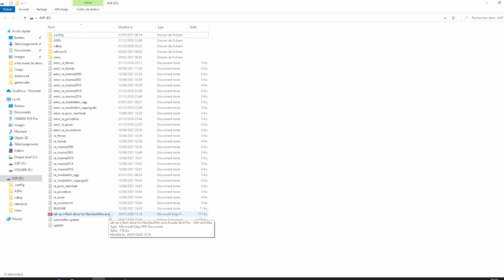Debrief Gaming Tuto Rajouter des jeux sur Neo Geo Arcade Stick Pro avec Hylostick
Debrief Gaming Tuto Rajouter des jeux sur Neo Geo Arcade Stick Pro avec la dernière version de Hylostick.

Tout d’abord je tiens à remercier le poto Rach Alarach De m’avoir fait une nouvelle image de profil pour ma chaîne YouTube￼ Et un jingle￼￼ pour mes vidéos de debrief gaming, à Hub Delort pour m’avoir expliqué le tuto et à mon grand frère du gaming Ryucef.

￼Lien de la clé usb pour le tuto il faut une clé de 64 giga et la mettre en fat 32 désolé je ne vous les pas dit dans la vidéo: ￼

Certes ce que je n’ai pas testé beaucoup de jeux mais ne vous inquiétez pas un live sera prévu￼ affaire à suivre…

Dédicace aussi à Romu les bon Tuyaux Alias Bigpipman, Paco, Trong et les JV, Bykill 187, Mulder Bigkam Gaming, Khaled Fouinyman, Djamel 31, Youcef Big Ziani et Nicky Larsson XYZ